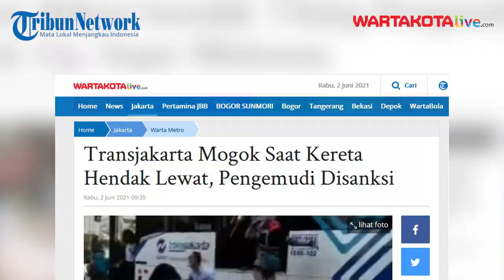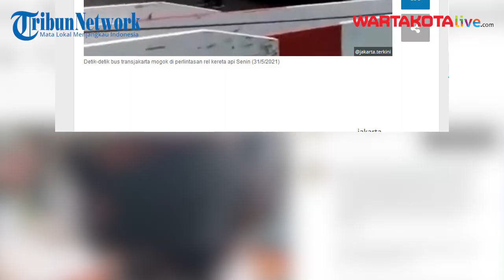Detik Detik Transjakarta Mogok Saat Kereta Hendak Lewat, Penumpang Panik Keluar Dari Bus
Pihak transjakarta menjamin memberikan sanksi kepada pengemudi yang bertugas.

Dalam video yang viral Selasa (1/6/2021) terlihat bus transjakarta melintas di perlintasan rel kereta api di kawasan Halimun, Menteng, Jakarta Pusat.

Kemudian saat melintas, tiba-tiba saja bus berhenti di tengah rel kereta api. Tidak berselang lama, palang pintu rel kereta api tertutup dan sirine berbunyi tanda kereta hendak lewat.

Penulis: Desy Selviany
Editor: Theo Yonathan Simon Laturiuw
Video Editor : M Rusdi